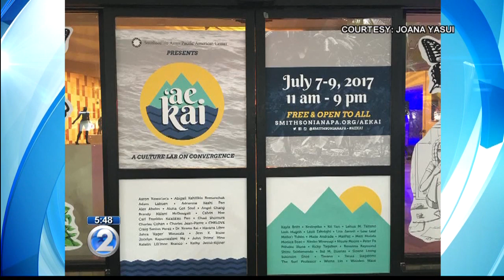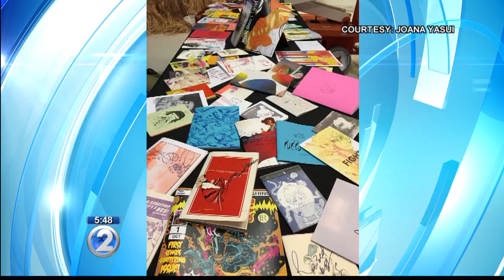Culture Lab Pops Up in Honolulu to Offer Museum Experience